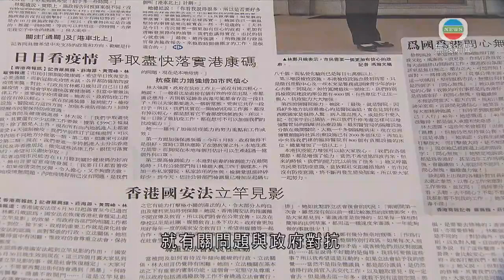香港新聞 特首指未聽聞中央擬內地水域填海造地助港 將爭取盡快落實健康碼-TVB News-20201019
行政長官林鄭月娥表示，現時土地開發工作艱難，但未聽過中央有意在內地水域填海造地協助香港。另外，她表示會爭取盡快落實健康碼。

行政長官林鄭月娥接受本港三份報章專訪，提到土地問題。她說對香港的造地問題感到辛苦，土地開發比1997年艱難十倍八倍。她說現時政治氣氛、保育意識高漲，又有一班人就有關問題與政府對抗，令進度拖慢。

林鄭月娥說，現屆政府重視中長遠政策，但如上屆政府「揼石仔」造地或以球場、運動場等改劃成「插針樓」，只是「短暫止痛藥」，倒不如一次過開拓一、兩千公頃土地及繼續重建舊區。

對於早前建制派指，中央有意在內地的珠海桂山島填海造地，林鄭月娥稱沒有聽過中央提及。她認為中央重視環保，形容填海「幾乎不用想」；又反問為何不在大嶼山、交椅洲填海。

關於健康碼推行進度，林鄭月娥強調，自己日日都留意疫情發展，會爭取盡快落實健康碼。當中有法律工作要做，包括是否可以將內地不同地方分做第一及第二類，來自屬第二類的地方人士可免除強制檢疫。

林鄭月娥又提到，政府正加快推進與深圳和大灣區的創科協同發展，包括正與深圳商議推出「聯合政策包」，吸引在美國的內地科技企業及華人人才，回流香港及深圳。

相關影片:
1. TVB午間新聞 -油麻地臨時檢測中心最後一日運作 至今四間中心為逾一萬五千人採樣-香港新聞-TVB News- 20201018
2. TVB無綫7:30 - 一小時新聞 - 鑑於早前有人確診前多次向私家醫生求診都没有做病毒檢測 政府正研究強制檢測的法律框架 －香港新聞－TVB News-20201017
3. TVB無綫7:30 - 一小時新聞 - 政府專家顧問許樹昌表示香港近期仍有源頭不明的個案 市民不應鬆懈－香港新聞－TVB News－20201018